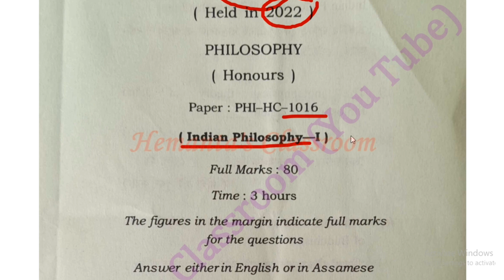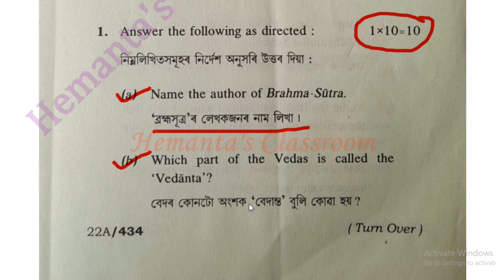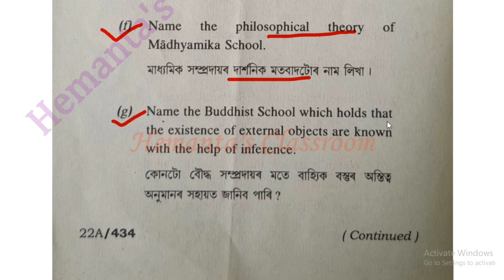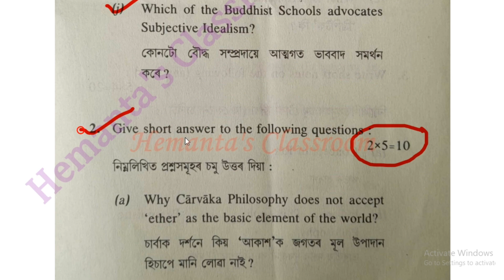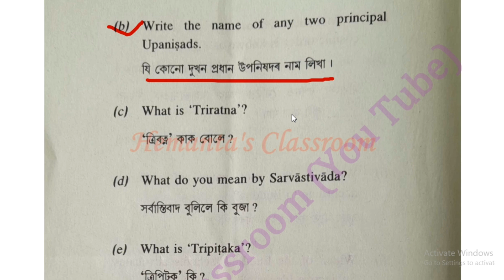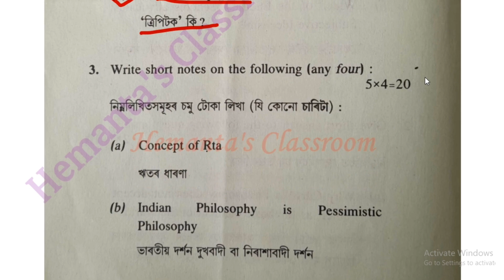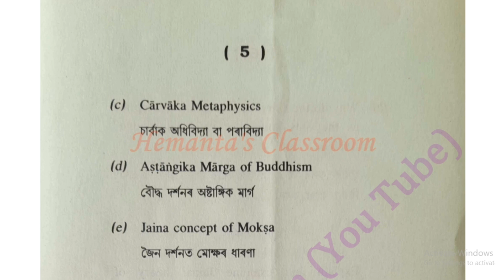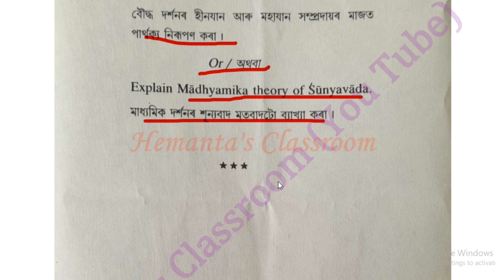Indian philosophy Question Paper Solved 2021 || BA 1st Semester Honours Question Paper Solved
About the Video:
In this video I have solved the question Paper of Indian Philosophy-I, 2021 for 1st Semester honours students of Gauhati university.  Here I have discussed only 1 marks and 2 marks questions.